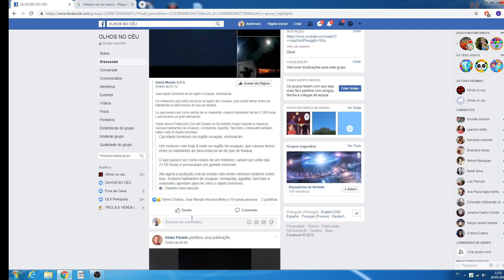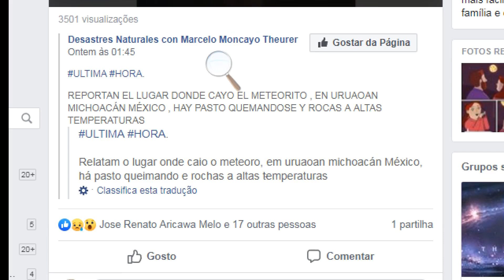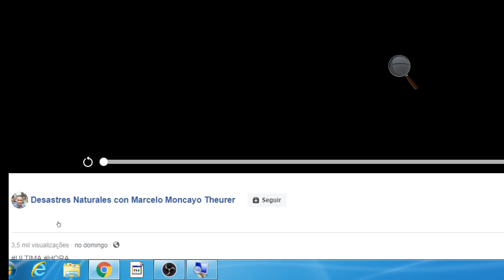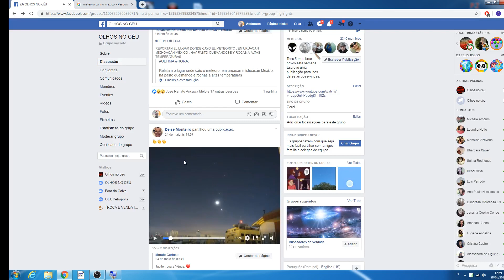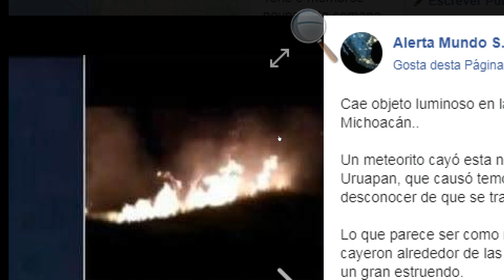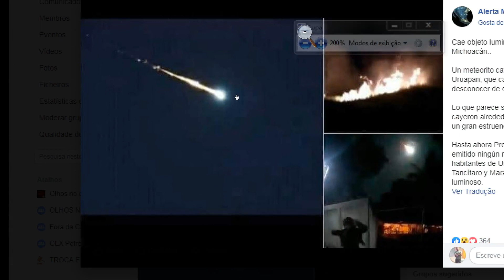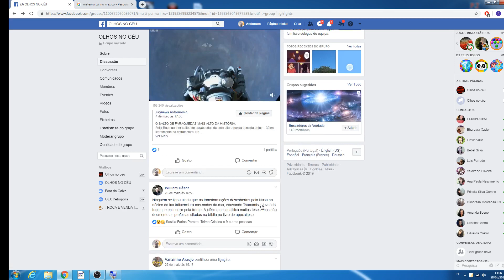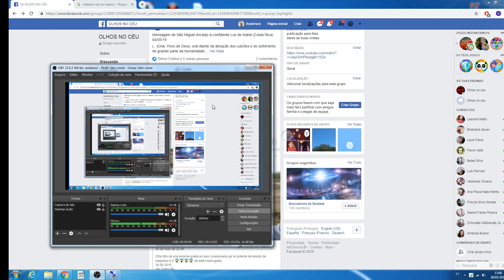METEORO CAI NO MÉXICO E PROVOCA INCENDIO!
PARA QUEM CURTE O CANAL SEJA MEMBRO E TERÁ SELO FIDELIDADE E EMOJIS PERSONALIZADOS PARA QUEM CURTE O CANAL SEJA MEMBRO E TERÁ SELO FIDELIDADE E EMOJIS PERSONALIZADOS TELESCOPIOS E BINOCULOS DIGITEM OLHOSNOCEU NO CUPOM DESCONTO: QUE VOCES TERAO ABATIMENTO TOP TELESCOPIOS E BINOCULOS DIGITEM OLHOSNOCEU NO CUPOM DESCONTO: QUE VOCES TERAO ABATIMENTO TOP SE INSCREVAM TAMBÉM NO MEU OUTRO CANAL CONEXAO UFO BRASIL!